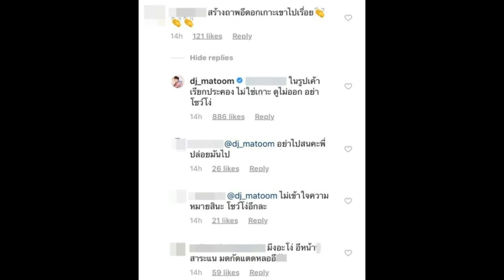เดือดมาก! ดีเจมะตูม ตอบกลับคอมเมนท์แรง อย่าโชว์โง่ หลังโดนแซะถึง อั้ม พัชราภา!